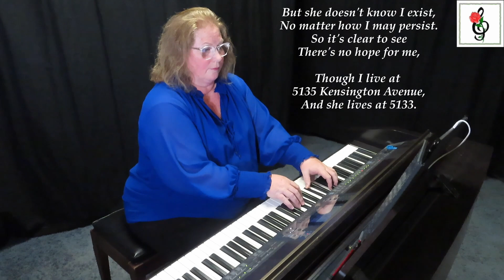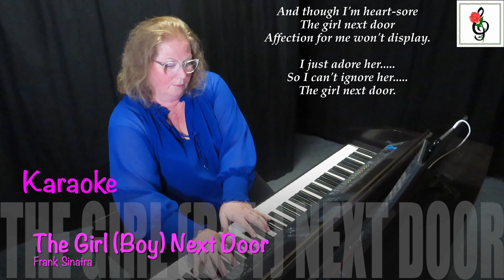The Girl Next Door - Sinatra - Karaoke with Brenda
"The Boy Next Door (The Girl Next Door)" written by Hugh Martin and Ralph Blane.  This version is in the key and style of Frank Sinatra.

   1. if it is free to the public, I will send you a copy.
   2. if it is my music you can go to my website (link below) to purchase it.
   3. if it is copyrighted music for sale from another composer or arranger, I am happy to  send you a link to where I found it, and you are welcome to purchase the music there.